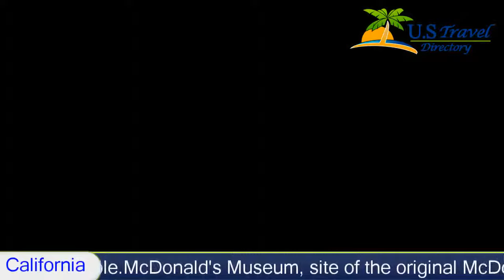Golden Star Inn - San Bernardino Hotels, California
Golden Star Inn 2 Stars San Bernardino, California Located off Interstate 215, this San Bernardino hotel features simply furnished guest rooms equipped with a cable TV.  It offers a 24-hour reception.  San Manuel Casino is 13 minutes’ drive away.
A refrigerator is provided in each air-conditioned guest room at Golden Star Inn.  All rooms include an en suite bathroom and a telephone.
Fax and photocopying services are offered to guests of Inn Golden Star.  Vending machines featuring drinks are available.
McDonald's Museum, site of the original McDonald’s fast food restaurant, is 3.2 km away from this hotel.  Yucaipa Regional Park is 30 minutes’ drive away.  Big Bear Lake is 64.4 km away.